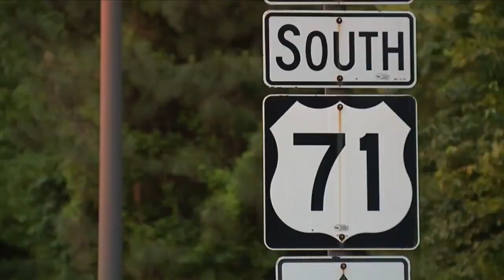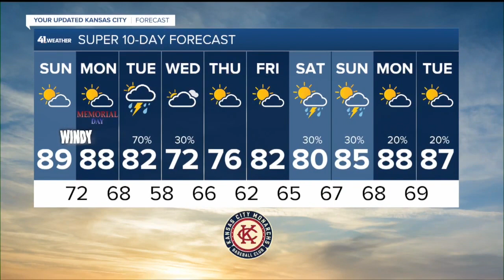KSHB 41 Kansas City News Latest Headlines | May 29, 9am